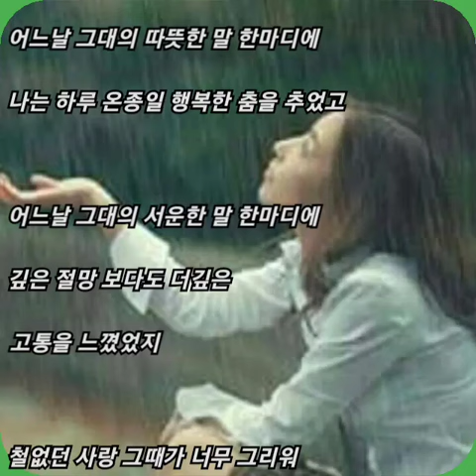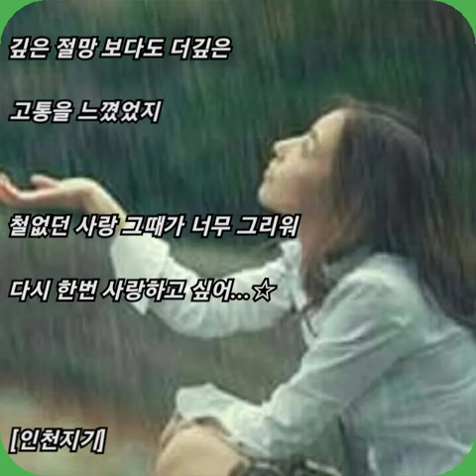양수경 ☆ 철없는 사랑(내인생의 황금기 OST)